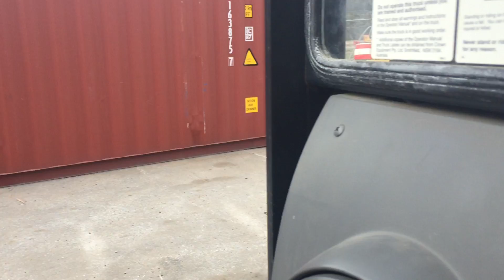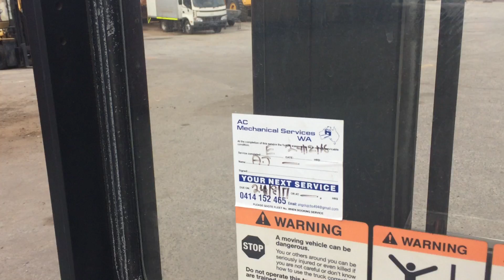Crown SP3420-30 Electric Stock Picker with Battery Charger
Year: Unknown
Make: Crown
Model: SP3420-30
Capacity (Tonnage): 1,360 KGs
Cabin Type: Open Cabin
Mast Type: Three Stage
Clearview: Yes
Mast Height (Open): 6000mm
Tyre Type: Solid
Tyre Condition: Fair

Hours: 289 Indicated
Serial No: 1A320522
GVM: 2905 KGs

Extras: Crown 3 Phase Battery Charger

Key #: 29
GA #: 0992
A1 #: 1767